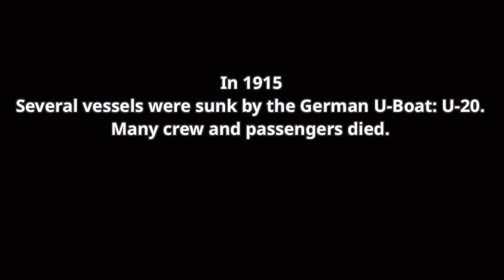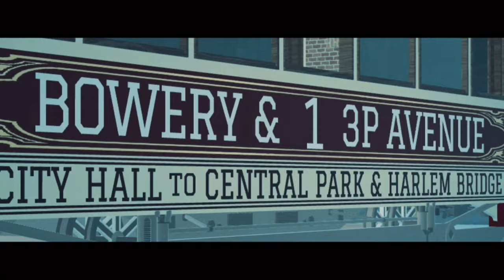Lusitania | Roblox Movie | Full Feature Film ~ Voice Acted~